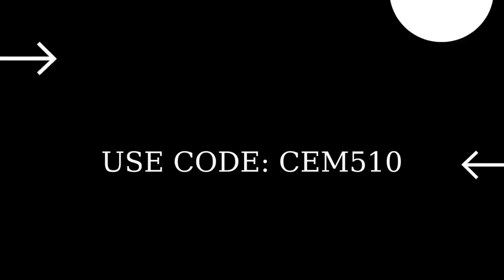Collect a weapon at a Named Location during the day Fortnite Daily Quests